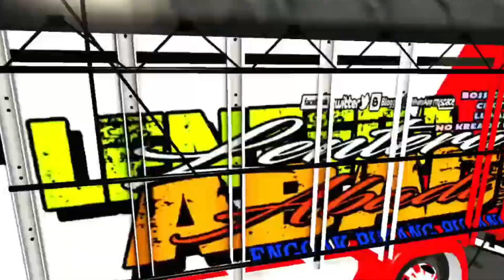Mod Bussid Truck Canter Muat Kayu - Bus Simulator Indonesia